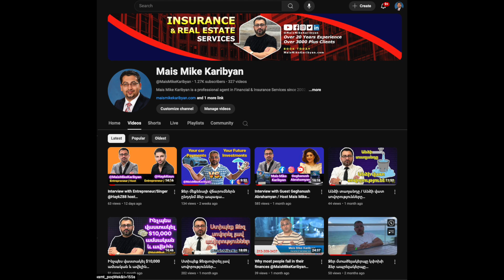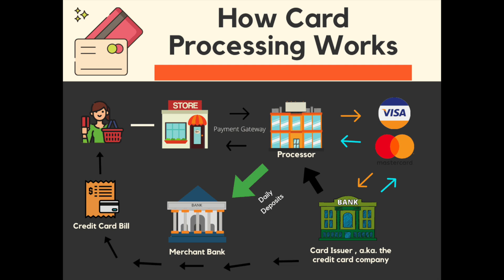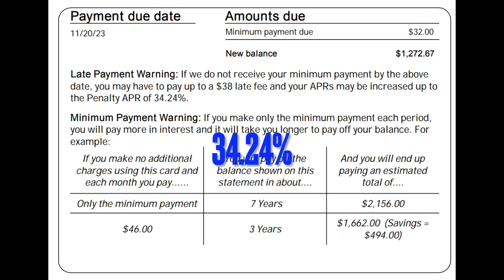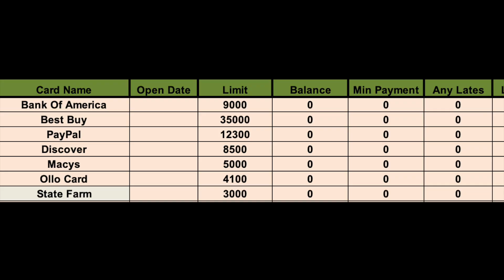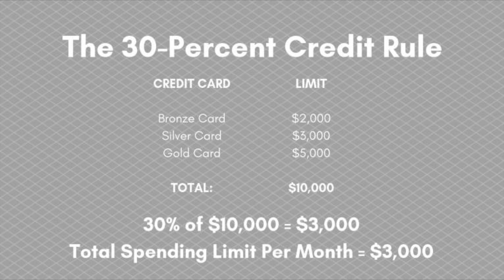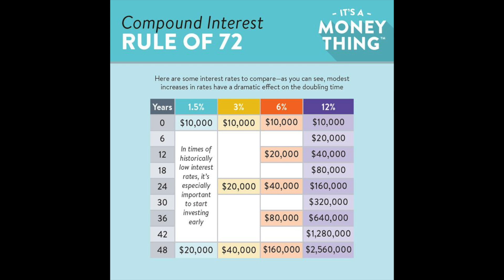Ապրեք առանց պարտքերի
Insurance & Real Estate Services
visit: MaisMikeKaribyan.com